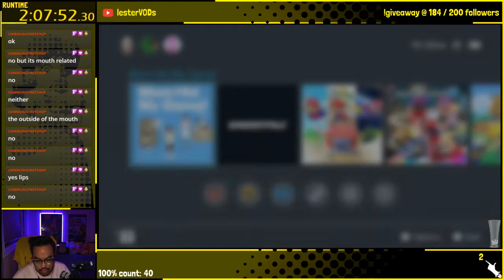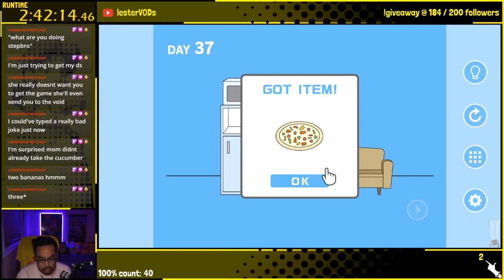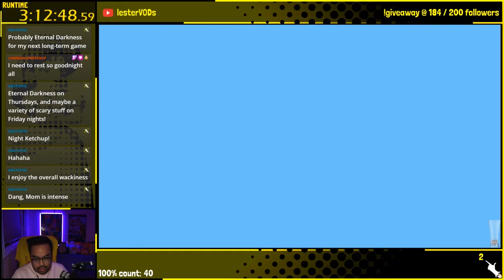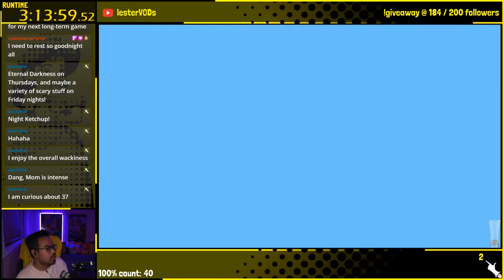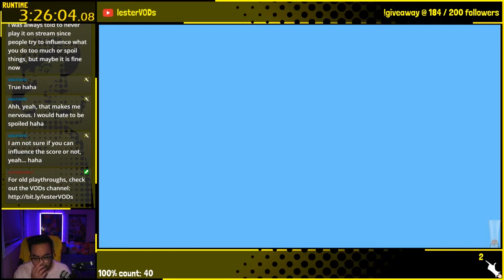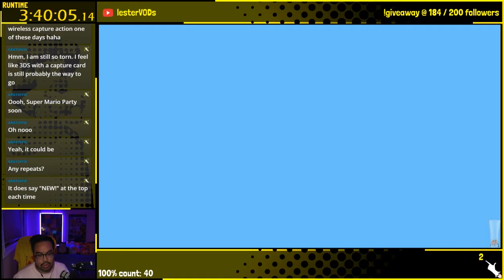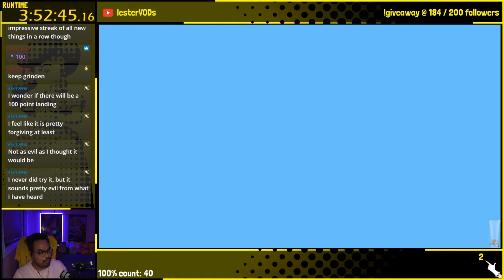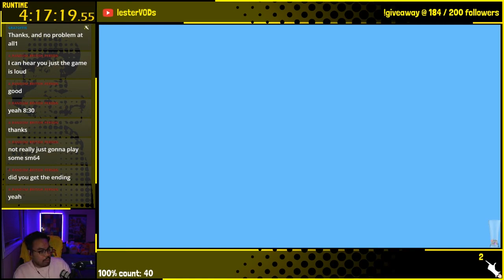lestermo on Twitch | Mom Hid My Game! (Switch): day 01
Milestones reached:
-completed Stage 50 / beat the game @ 00:55:54
-100% Collection in Crazy Horizontal Bar @ 02:09:03